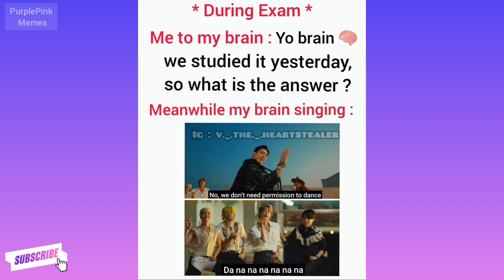BTS funny Memes Only Army will understand V41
bts butter,the late show,방탄소년단 리액션

Source: instagram
credit: